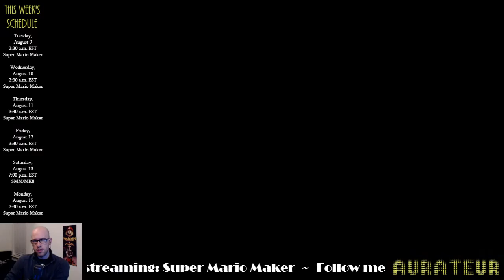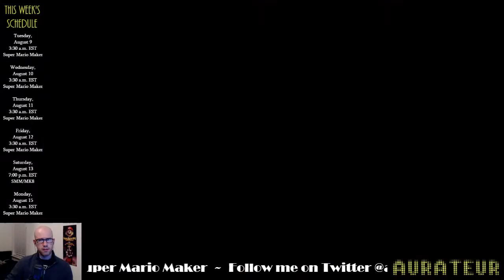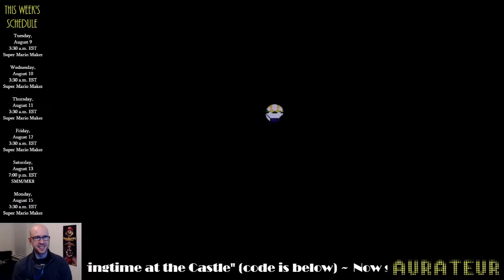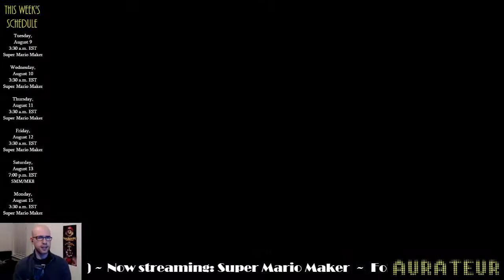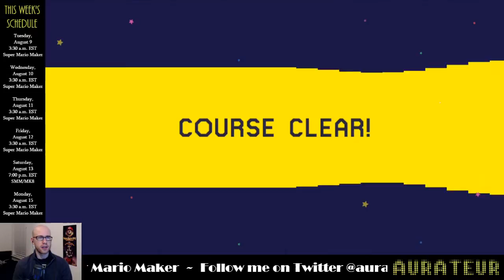100-Mario Highlight: "P-Jumps!" by Wariuzzo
A fun and well-designed level utilizing P-switches in interesting ways. If you'd like to check it out, the code is 514B-0000-011A-33A0.